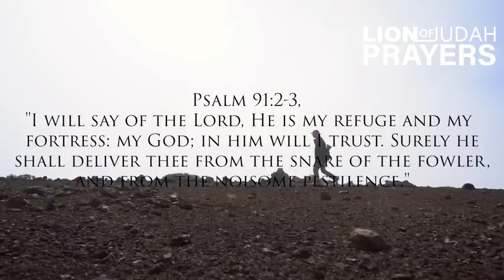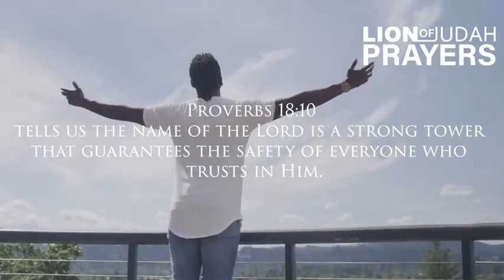The Ultimate Prayer For Protection LISTEN TO THIS EVERYDAY Very Powerful Prayer480P